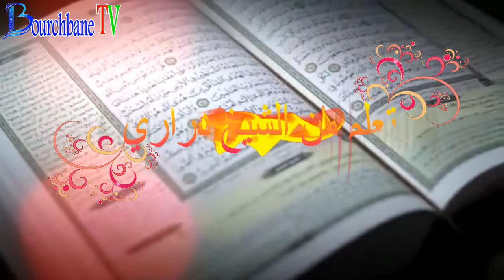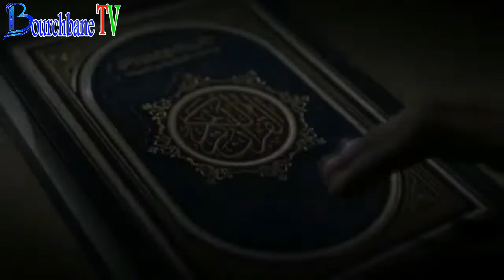تعلم من الشيخ حكم الضعف بعد قوة الطاعة